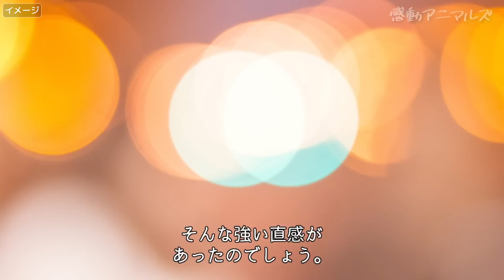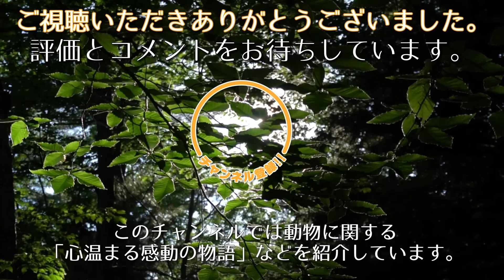自ら近づいてきた野良猫。保護すると2日後に出産した子猫を見せてくれました【動物 感動】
その猫は、自分を助けてくれる人を見抜く力があるのかもしれません。
野良猫として生活していたにも関わらず、ある女性の元へと自ら近づいて行ったのです。
それは猫にとって、助けを求めるのにぴったりのタイミングでした。
猫は大きなお腹を抱えており、出産を間近に控えていたのです。
後にプリシラと名付けられる事となったそのメス猫は、お腹に赤ちゃんがいる状態で路上を彷徨っていました。
そこは３月末のフィラデルフィア。
春とは言え、暖かくなったかと思えばまた冷え込んだりする難しい季節です。
プリシラのお腹は既にかなり大きくなっていました。
大変な毎日をどうにか乗り越えてきましたが、彼女には誰かの手助けが必要でした。
もう間もなく出産が始まるのです。
ちょうどそんな時、プリシラのすぐ側を１人の女性が通ります。
それが仕事を終えて帰ろうとしているケイティーさんでした。
ケイティーさんはすぐにプリシラの存在に気付いてくれました。
それと同時に、プリシラもケイティーさんを見つけ、お互いに目が合います。
するとプリシラは自らケイティーさんの方へ歩き始めました。

🔽犬と親友になったキツネ。飼い犬と野生の狐の種を超えた友情に心温まる【感動】

🔽長く野良猫として生きてきた老猫。自ら保護されにくると幸せで穏やかな日々を手に入れる【感動】

🔽耳が聞こえない子猫。同じ障害を持つ２匹の白猫と出会い幸せを掴み取る【感動】

🔽犬のマネをする猫。轢かれて瀕死の重症から回復した猫が保護された家の先住犬に憧れて【感動】

🔽恩を忘れないリス。10年前に助けてくれた家族に感謝を伝え続けるリスの姿に心温まる【感動】

みかん